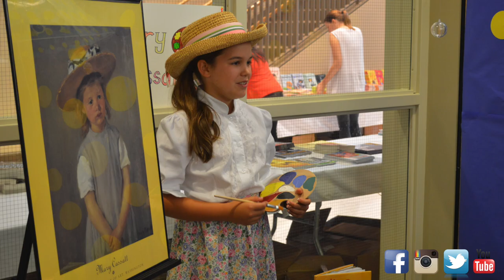The Kinkaid School - Headmaster's Message May 2016